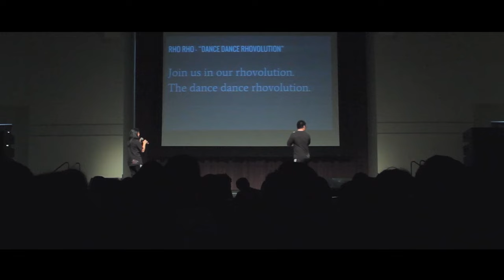Rho Rho - Alpha Phi Omega Dance Comp 2016 [HD]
Rho Rho DC 2016
"Dance Dance Rhovolution"

Choreographers and Music
PP DC Board - Good Ass Turtle by Trippy Turtle x Chance the Rapper
Jonathan Albay - TRNDSTTER (Lucian Remix) by Black Coast
Roxy Shih - G.U.Y. by Lady Gaga
Sabrina Torres - Clap Back by Ja Rule
Sabrina Torres - Or Nah (Remix) by Kehlani & Tia Nomore
PP DC Board - Stronger by Clean Bandit

Set Music - Raymond Zhang
Videographer and Photographer - Alan Wu
Team shirt design - Jessica Chiv

PP DC Board 2016
Coordinators - Justin Hitomi and Vanessa Yu
Captains - William Xu and Tina Gee